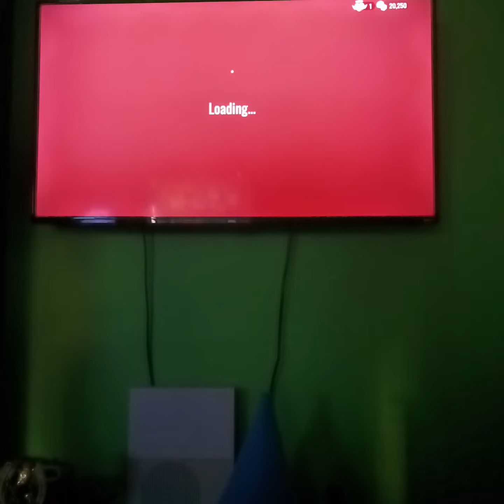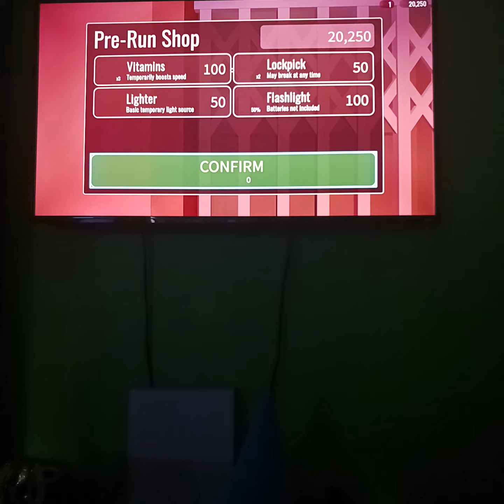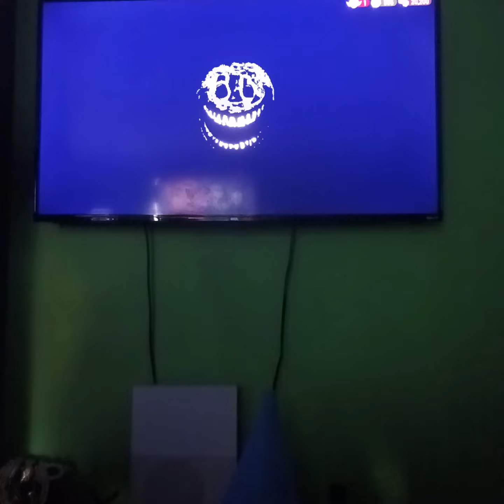Doors Gameplay (Failed)